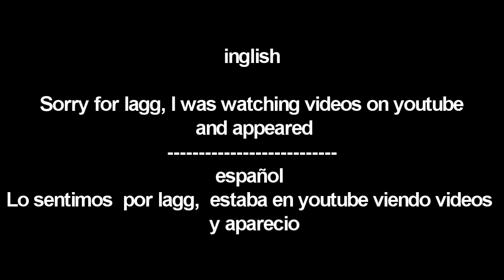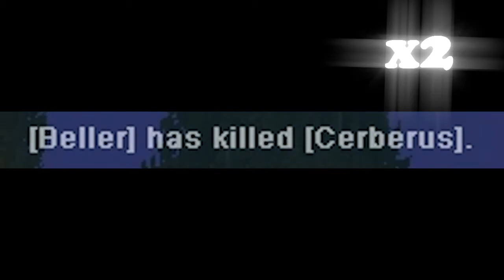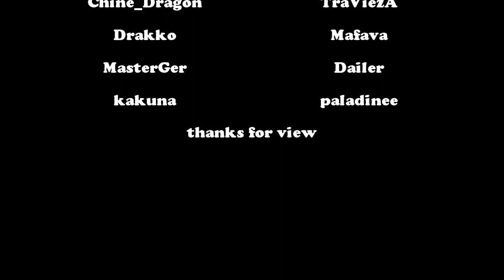Sro Cerberus Beller x2 Lv 60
sorry for the intro is that I lose the intro xD tengo q aser new jejejje

español

lo siento por el intro es que se me pierden el los intro xD tengo q aser new jejejje
I DON'T CLAIM ANY RESPONSIBILITY FOR THESE SONGS, THEY ARE COPYRIGHTED TO THE OWNERS AND I AM NOT PROFITING FROM PUTTING THEM ON YOUTUBE. THESE SONGS DON'T BELONG TO ME, THE OWNERS ARE SONY WMG. PLEASE DON'T BLOCK THIS VIDEO IN FOREIGN COUNTRIES AND PLEASE DON'T DISABLE THE AUDIO TRACK. THANK YOU.